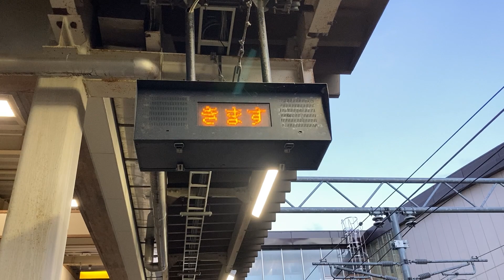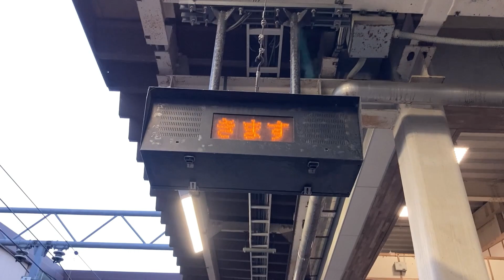【貴重】小鶴新田駅 初期永楽型接近放送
10月20日（投稿日）に収録・撮影しました。
2021年でも初期型永楽型放送が活躍しています。この放送はいつまで聴けるのだろうか。

（低評価はなるべくやめてください。モチベが下がるから。低評価が多すぎる場合、再アップロードせざる終えなくなります。無断低評価は固くお断りします。）